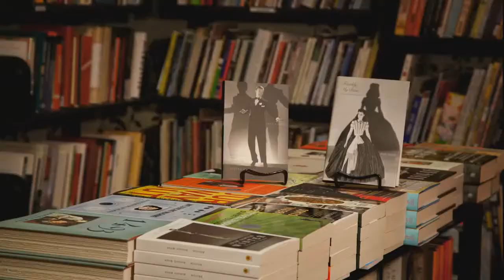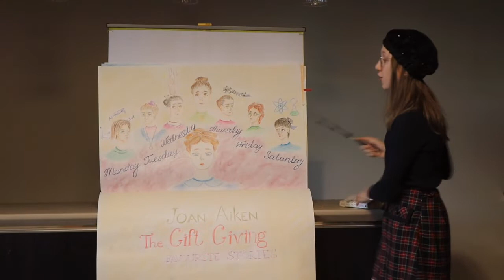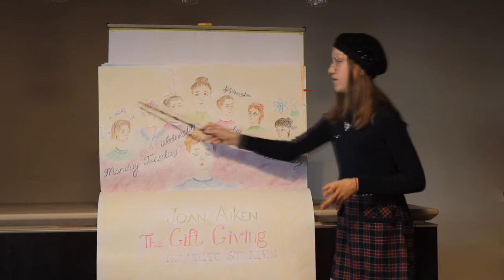MELTA "Must read!" online Festival 2021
You can see and listen to MELTA "Must Read!" 2021 contestants from 4th to 10th grades. They are all into reading not only in Russian but also in English. Some of them are keen on drawing and illustrating the books they have read.